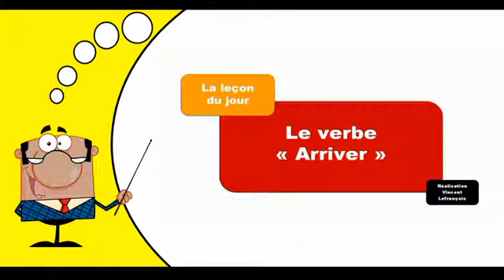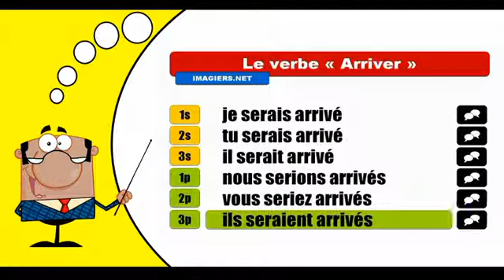Je conjugue les verbes # Arriver = Conditionnel Passé